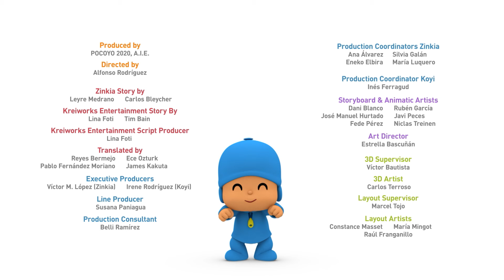POCOYO MAGYARUL | Pocoyo: Robot Pocoyo (S04E32)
Pocoyo robottá változik, és megpróbál játszani a barátaival, de mindenféle probléma adódik. Hogy lesz ennek vége?

Pocoyo csodálatos kalandokkal és új barátokkal tér vissza a legújabb, negyedik évadban. A mesékben hihetetlen helyekre látogatunk el, melyeket azelőtt elképzelni sem tudtunk volna, és megismerkedhetünk a bájos földönkívüli Ninával és barátjával, Robertóval is.